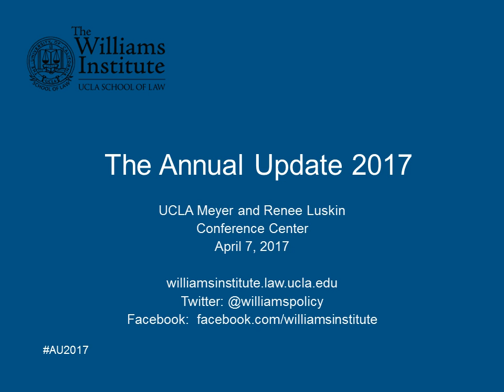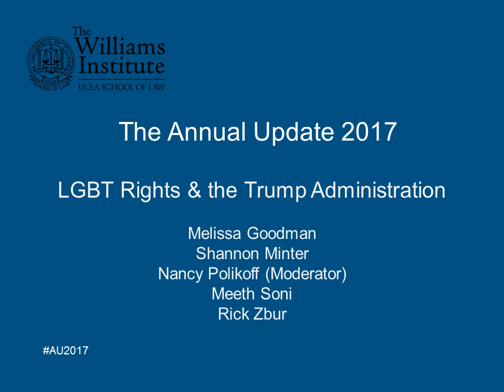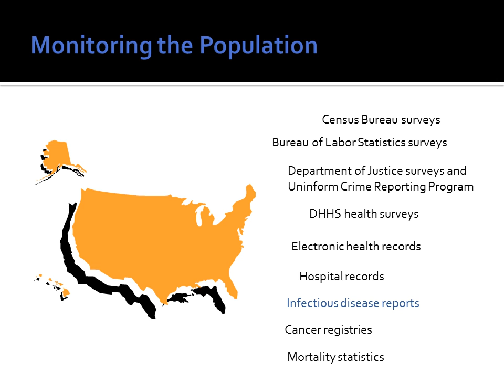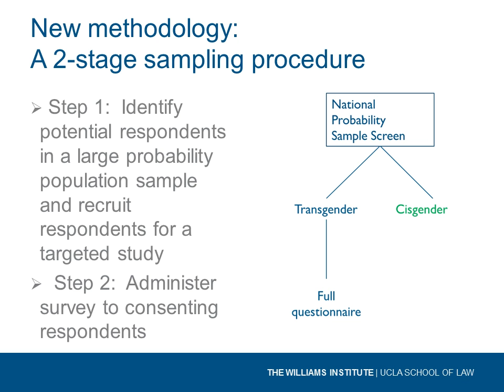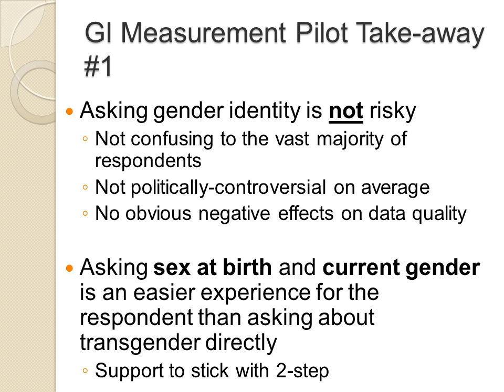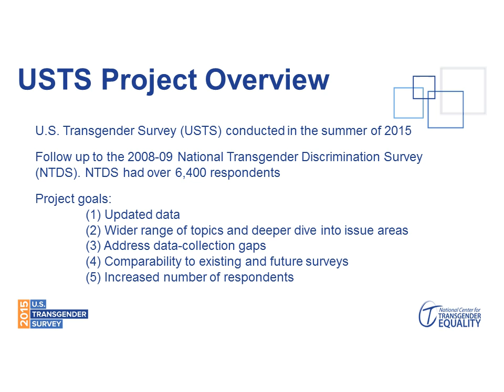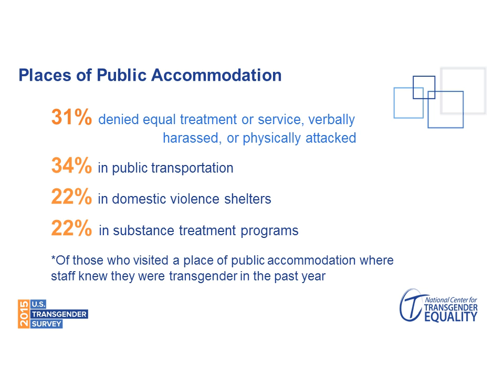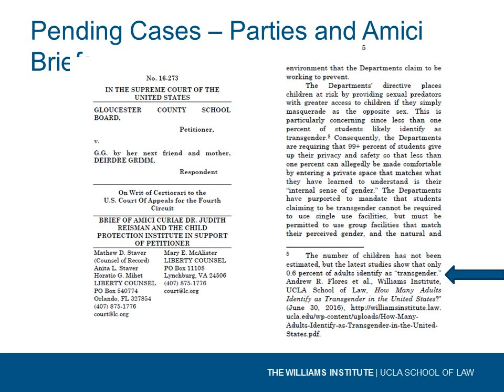Williams Institute Annual Update 2017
The Annual Update is the Williams Institute’s signature event, which addresses issues at the intersection of sexual orientation and gender identity law and policy. This year's conference was held on Friday April 7, 2017.   This is an audio recording of two panels: LGBT Rights & The Trump Administration and Changing the Landscape on Gender Identity Data Collection